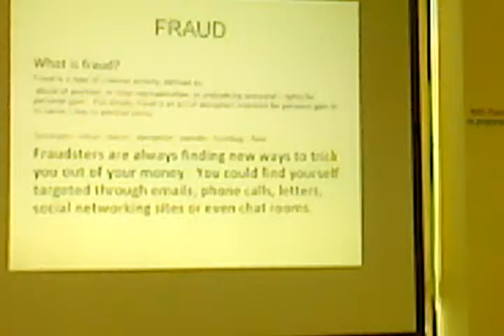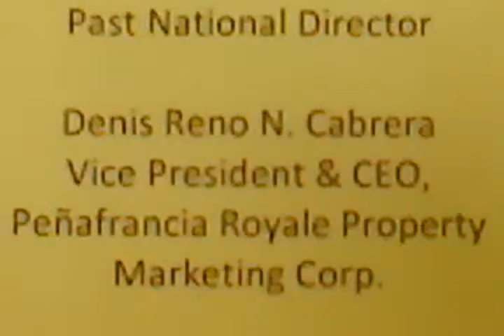What is Fraud, Money Laundering and Terrorism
A Seminar on What is Fraud, Laundering and Terrorism by Denis Reno Cabrera, Vice President and CEO of Penafrancia Royale Property Marketing Corporation last May 10, 2013 at Philippine Association of Real Estate Boards (PAREB) Center, Pasig.